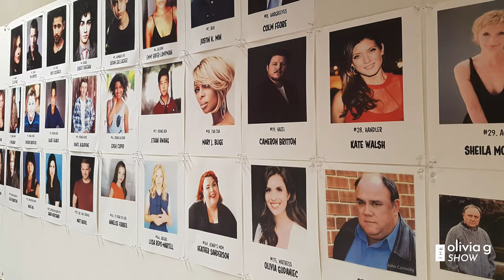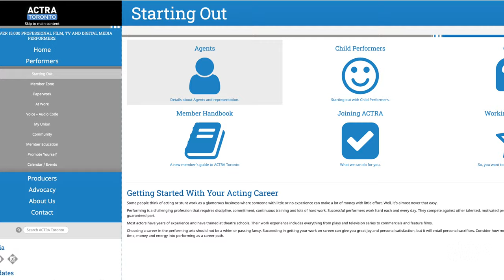How To Find An Acting Agent In Toronto (3 STEPS for Landing an Agent In Film&TV) | Olivia Gudaniec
How To Find An Acting Agent In Toronto (3 STEPS for Landing an Agent In Film&TV) | Olivia Gudaniec // Do you want to know how to find an acting agent in Toronto? Well I’m going to give you 3 steps to finding and landing an agent in film and television. Welcome back and hello, if we haven’t met already, my name is Olivia Gudaniec and I’ve got a series of videos in the film and television world. Why? Because I work in it full time. Today’s video is for those of you who have decided to pursue the craft of acting in the film and television world, on a professional level, and have some sort of acting/ on camera experience already.

If you don’t have any experience in the film and television world, it’s still possible for you to get out there! It’s just going to be a little more challenging and we want the odds in your favour, right? If you are still deciding if this career path is for you, I’ve got some other videos to maybe prep you a little better. So all of those videos are designed to give you an idea so you don’t go in blindly because I think that’s kind of been the theme that’s being happening.

The more you know the better prepared you’re going to be and the more confident you’re going to come across and stand out in this crazy competitive business. In a lot of my videos I do state that I’m from Toronto, Canada so wherever you’re watching from, things could be slightly different. If you’re Canadian, you’ve come to the right place. Here is my advice from being a signed actress represented in Toronto, today on The Olivia G Show.

👉Do you want help finding an agent? I'd be happy to guide you through it every step of the way

❤️ Quote of the week: “Feel What you need to feel and then let it go. Do not let it consume you”.
-Dhiman

TIME STAMPS:
0:00 = Intro
1:30 = Go To The Actra Toronto Website
4:30 = What You Need To Send Out To Your Agent
10:25 = What To Look For In An Agent